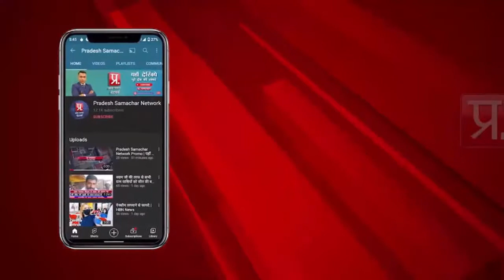ग्राम विकास को लेकर नवनिर्वाचित प्रधान की प्रदेश समाचार की टीम से खास बातचीत